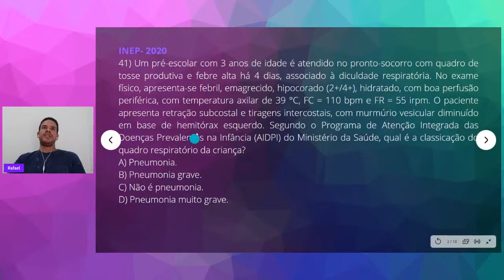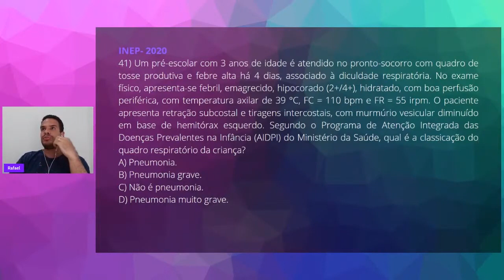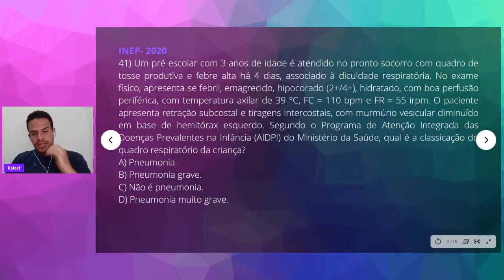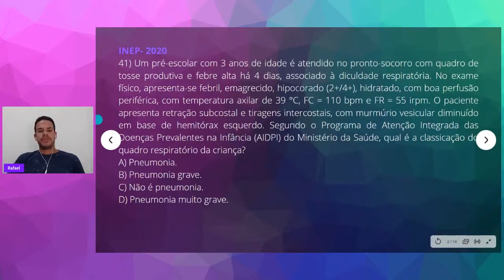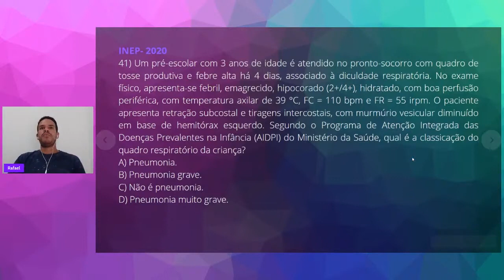QUESTÃO 41 - REVALIDA 2020